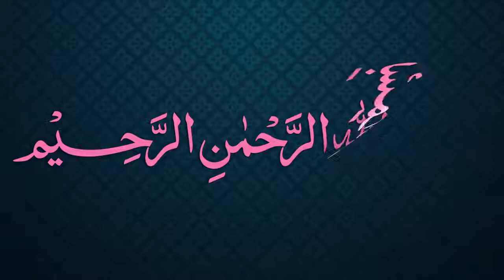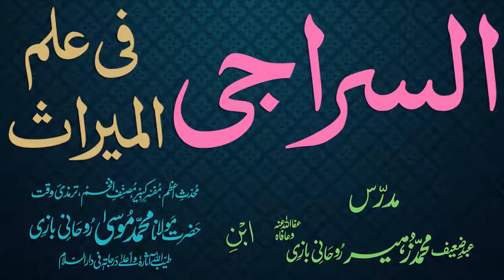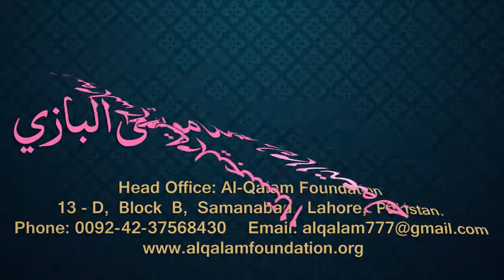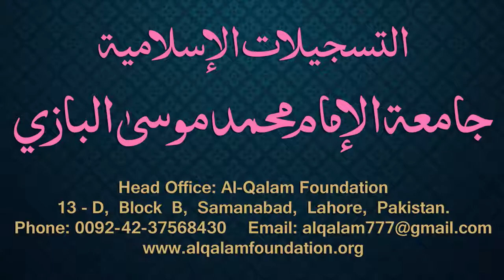Siraji Dars - 58 - Page - 032 - Maulana Muhammad Zuhair Albazi - 12/01/2011